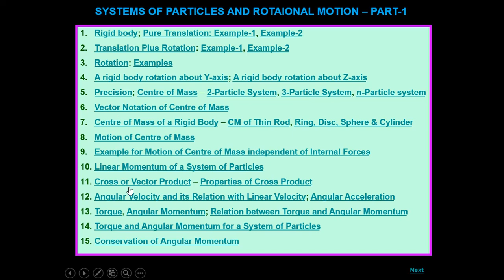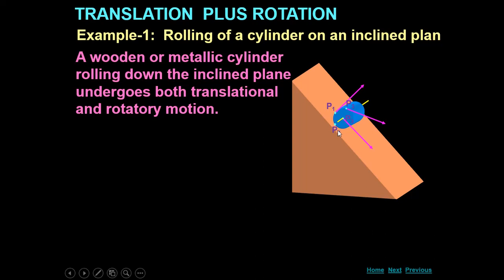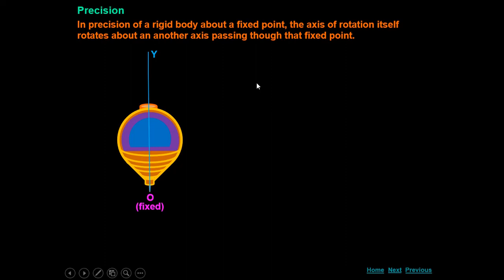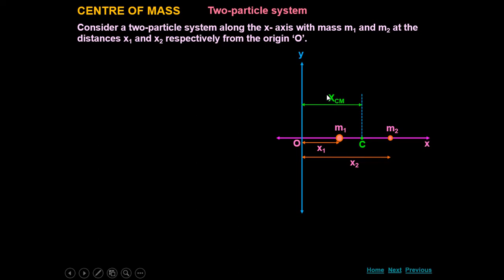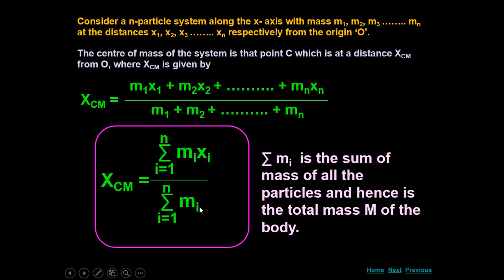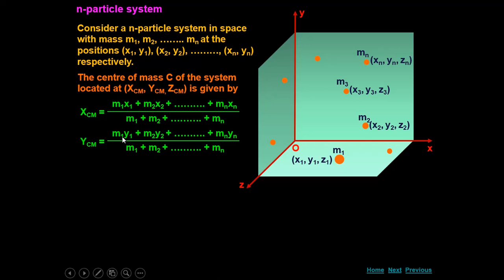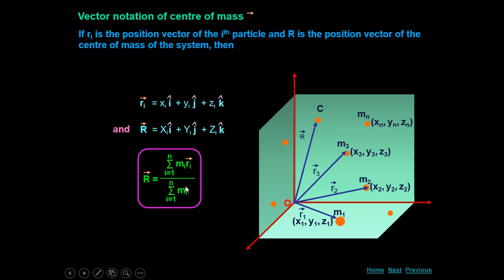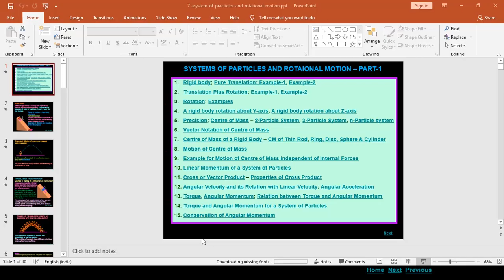CHAPTER-7 : SYSTEM OF PARTICLES (PART-1)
RIGID BODY, TRANSLATION AND ROTATIONAL MOTION, CENTRE OF MASS OF N PARTICLE SYSTEM.